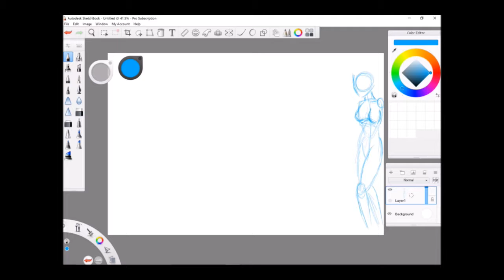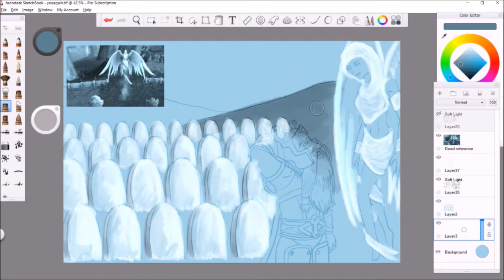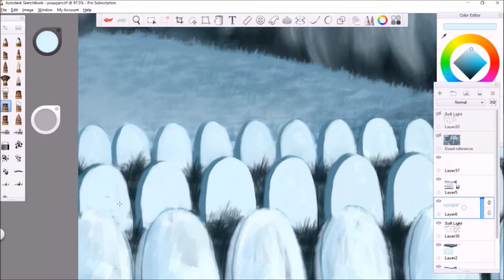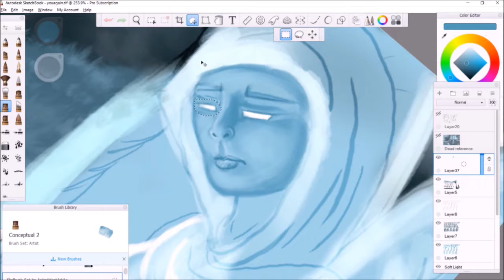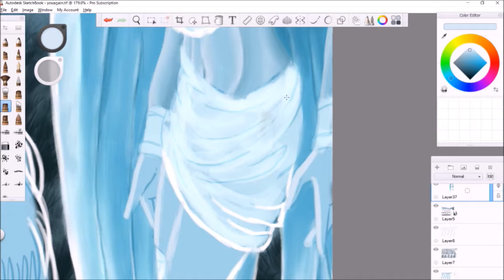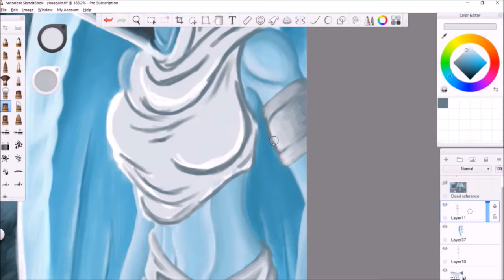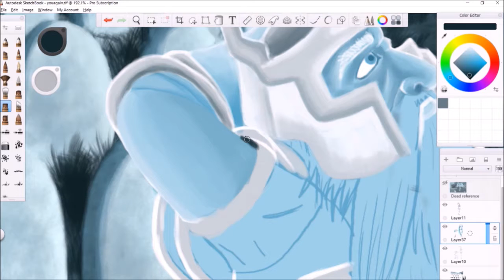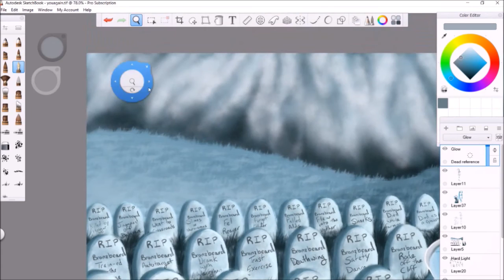World of Warcraft - Lion’s Pride Tavern Podcast Ep 28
Hey everyone welcome to the lions pride tavern podcast, tonight we talk about our raid this last weekend, one step forward two steps back, plus an awesome fan joins the ranks